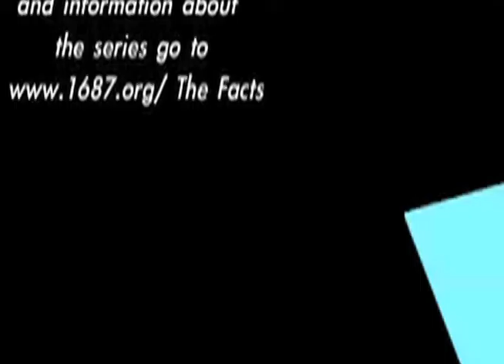Slice of THE FACTS: The Fix is In 4.6_Child Crying